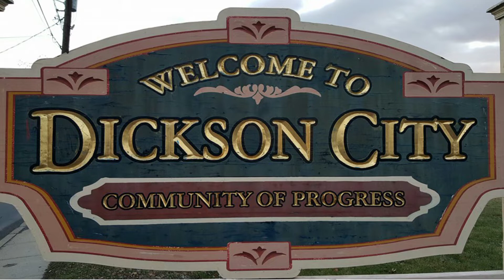Squirrel destroys all...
In This video i shared a lovely story that happened in Dickson city.Its a story of naughty squirrel.Enjoy n keep in touch with us.